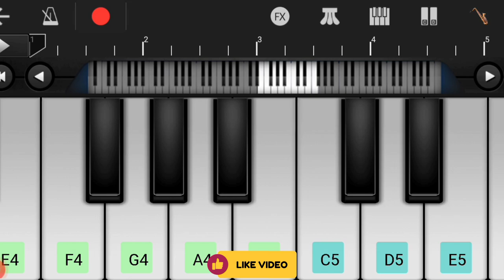CAPTION MILLER (Theme At piano) Dhanush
Captain Miller (Hindi) Official Trailer | Dhanush | Shivarajkumar | Arun Matheswaran | GV Prakash👇🏼👇🏼👇🏼👇🏼

Related Keywords 👇🏼👇🏼

Goldmines

Captain Miller Hindi Trailer music

captain miller trailer bgm at piano

captain miller teaser bgm at piano

dhanush new movie bgm

dhanush upcoming movies bgm

shivarajkumar new movie trailer bgm

shiva rajkumar new movie hindi dubbed 2024

Dhanush new movie hindi dubbed 2024

priyanka mohan movies hindi dubbed 2024

priyanka mohan new bgm

south new movie 2024 bgm

south new upcoming movie bgm

goldmines telefilms 2024 new movies hindi dubbed

upcoming movies trailer 2024

captain miller bgm remix

captain miller whatsapp status tamil

captain miller bgm piano per

captain miller song whatsapp status

dhanush songs played at piano

captain miller song tamil on piano

captain miller bgm whatsapp status

captain miller bgm ringtone

captain miller bgm tamil

captain miller bgm piano

captain miller bgm ringtone download

captain miller bgm song

captain miller theme at piano

captain miller bgm at piano

captain miller music at piano

captain miller song at piano

captain miller dhanush entry bgm

captain miller entry music at piano

captain miller dhanush music

captain miller bgm on piano

captain miller bgm piano tutorial

captain miller theme piano cover

captain miller theme